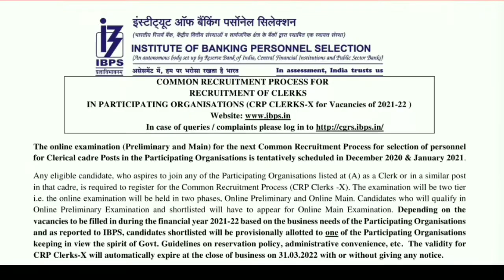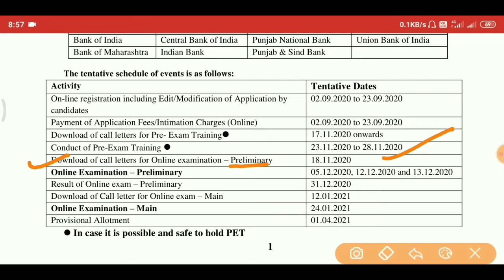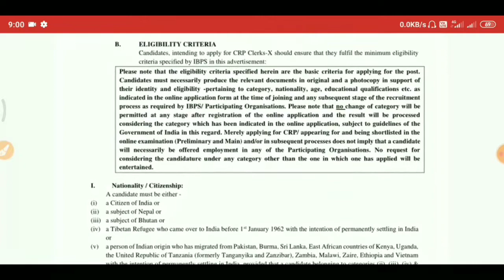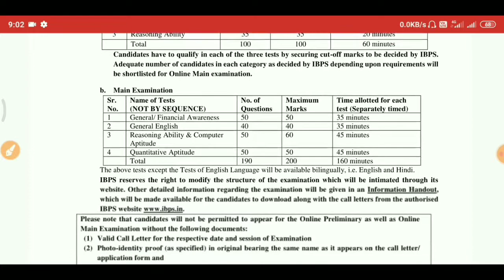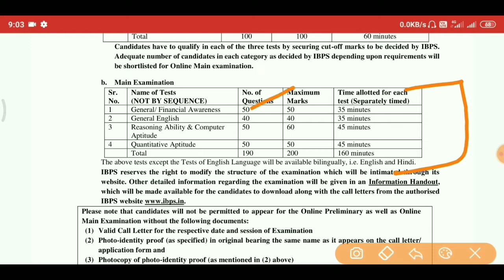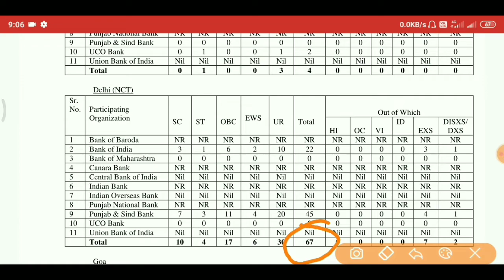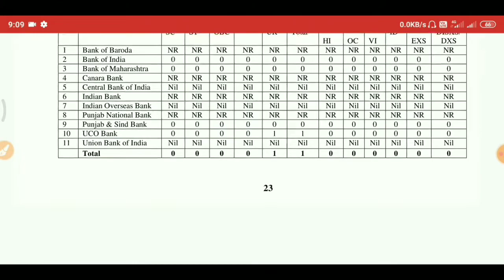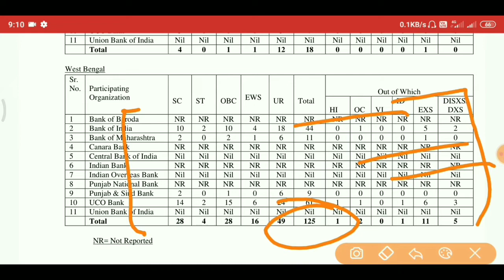IBPS Clerk notification 2020.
Thanks.

Pls use SSCDeclareResult ConductRRBEXAM in your Twitter handle.